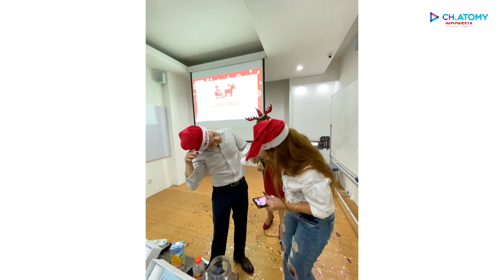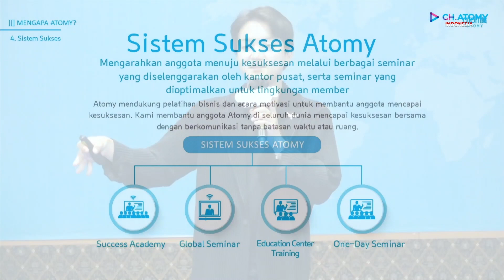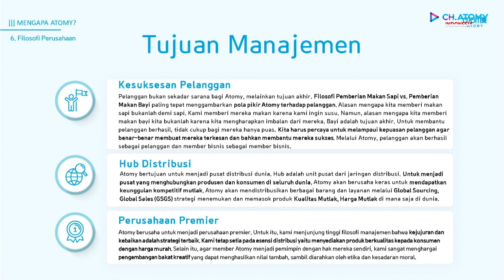Bisnis Atomy Yang Bisa Dijalankan Semua Orang Tanpa Kualifikasi - Lee Gun Noh (STM)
Mr. Lee Gun Noh menjadi sukses karena produk dan bisnis Atomy.

Supaya lebih kenal dengan bisnis Atomy, simak video sharing tentang kelebihan Atomy dari Mr. Lee Gun Noh berikut ini ya! 😉